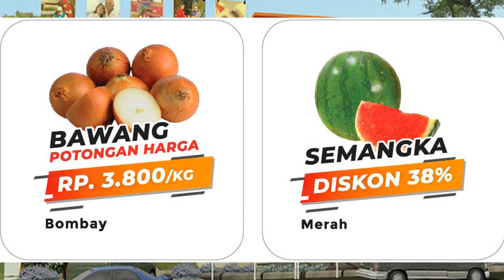PROMO YOGYA Toserba 9-11 Oktober 2020 | Promo JSM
PROMO YOGYA Toserba 9-11 Oktober 2020